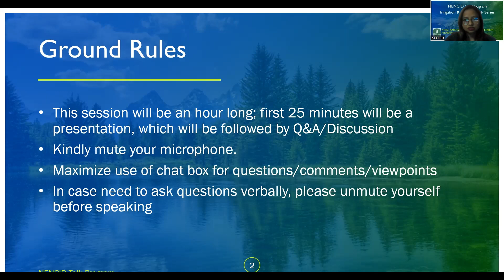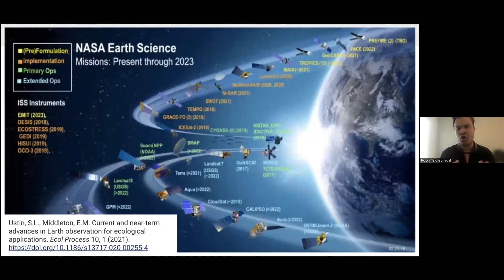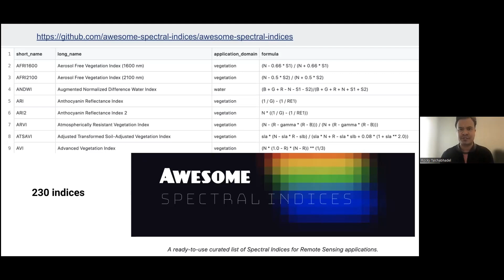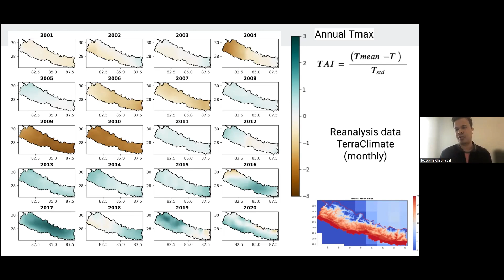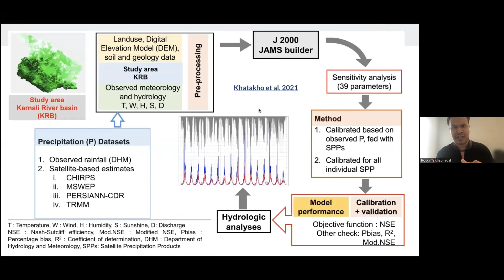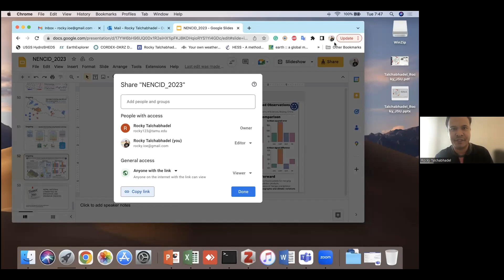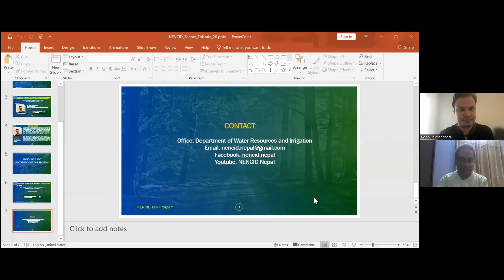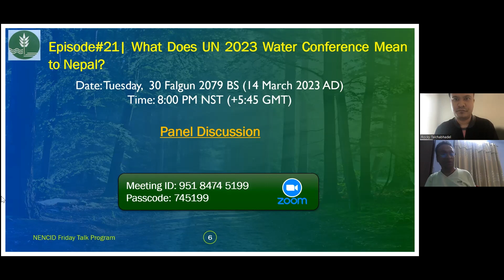Episode#20 NENCID Talk: Earth Observations & Remotely-sensed Information for Agriculture Water Mgmt.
Episode 20 NENCID Talk Program: Evaluating the Potential of Using Earth Observations and Remotely-sensed Information in Agriculture Water Management

This event was held on Tuesday, Tuesday,  9 Falgun 2079 BS (21 February 2023).

Speaker:
Dr. Rocky Talchabhadel
Research Scientist
Texas A&M AgriLife Research, Texas A&M University,
Texas, USA

Moderator:
Mr. Vishnu P. Pandey, PhD
Professor (Water Res.)
Pulchowk Campus,
Institute of Engineering
Trivuwan University, Nepal

Facilitator:
Ms. Jigyasha Rai Yangkhurung
Senior Divisional Engineer
Department of Water Resources and Irrigation, Nepal

Copyright@NENCID